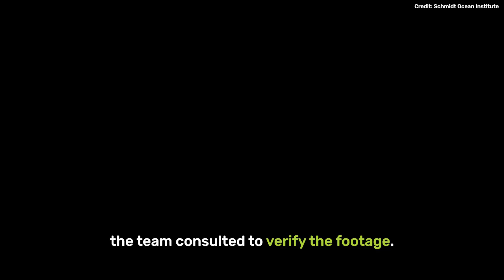See The First Colossal Squid Ever Caught On Camera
After 100 Years Of Searching, A Live Colossal Squid Has Been Filmed For First Time

A century after its discovery, the colossal squid has been captured on film alive in its natural habitat for the first time near the South Sandwich Islands by a team of scientists aboard the Schmidt Ocean Institute’s R/V Falkor (too) ship.